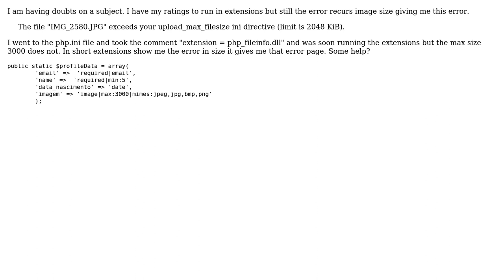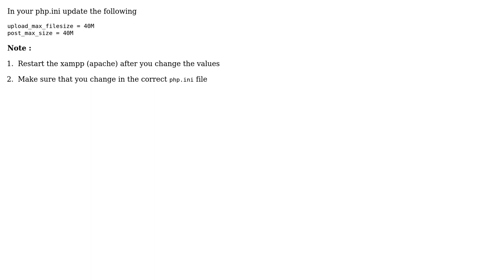Validation image laravel 5 (2 Solutions!!)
Validation image laravel 5

With thanks & praise to God, and with thanks to the many people who have made this project possible! | Content (except music & images) licensed under CC BY-SA | Music | Images & others | With thanks to user Sulthan Allaudeen user Jose Cerejo and the Stack Exchange Network Trademarks are property of their respective owners. You are responsible for your own actions.